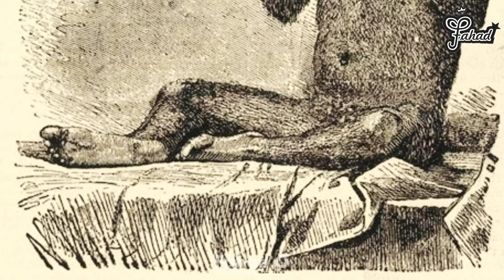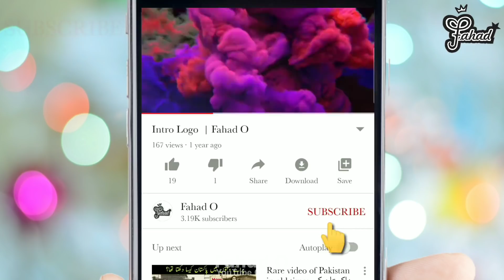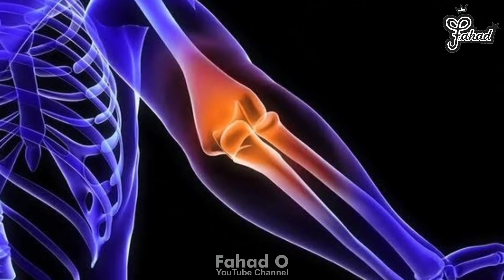Krao Farini : The Monkey girl who found in jungle جنگل میں ملنے والی بند اور انسانی جسم کی حامل لڑکی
krao farini who was found in jungles of Siam by an explorer Carl Bock and his companion Dr George Shelly during a campaign in Siam jungles who was claimed to be the missing link between human and apes. in this video you'll get to know all about this girl, the incident and the truth behind all this.